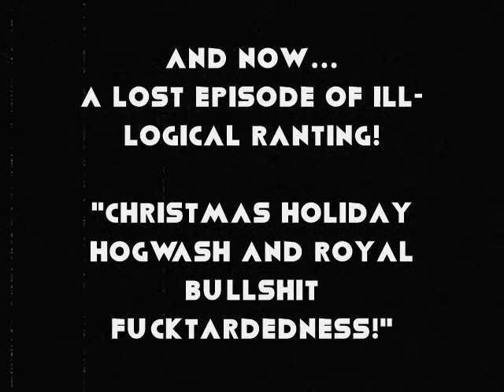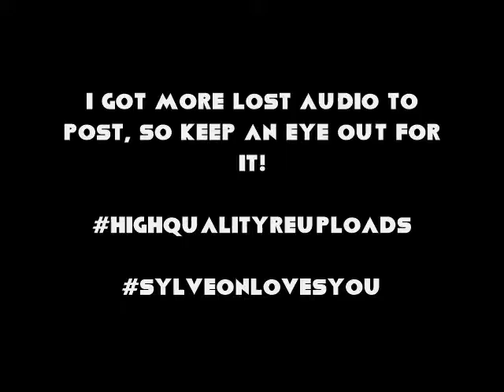ILL-LOGICAL RANTING (LOST EPISODE 1)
"CHRISTMAS HOLIDAY HOGWASH AND ROYAL BULLSHIT FUCKTARDEDNESS!"

So, this is basically the same episode as ILR episode #9 but with a stronger emphasis on the Christmas aspect of it. Of course, I decided to scrap the idea and replace it topic you might remember from the original episode.

But, here it is, the unreleased lost episode of ILL-LOGICAL RANTING! Enjoy! And yes, there is another lost episode coming soon!